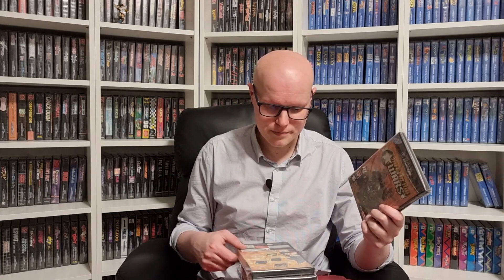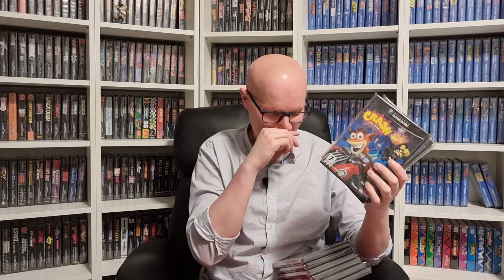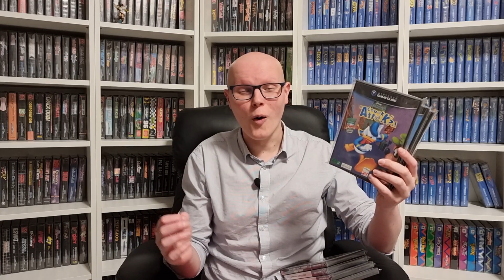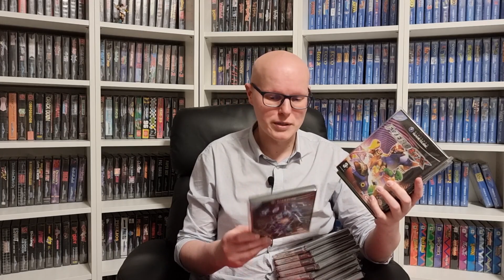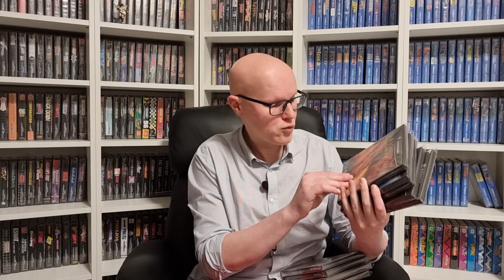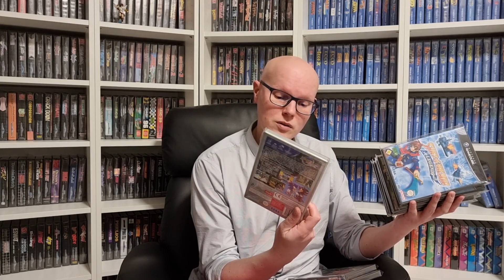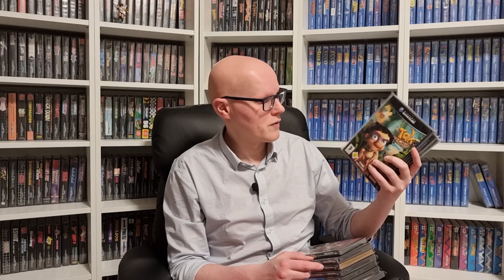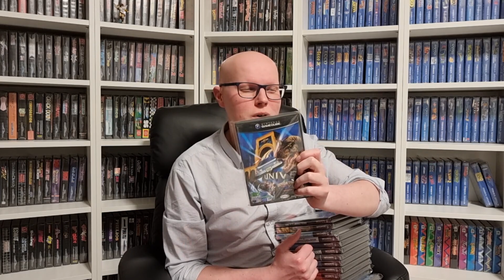MA COLLECTION DE 181 JEUX GAMECUBE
Bonjour tout le monde, présentation de ma "modeste" collection de jeux gamecube.

A bientôt

Zeugma !